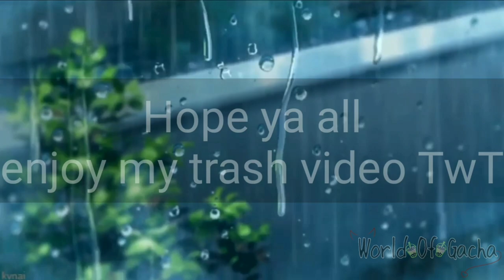Protect Deku//^ Memes Or Skits//BkDk//Read Description Plz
Ola Soy Dummy Thic  Lol
So I ran out of ideas and made this random skit or meme video. Basically this full video contains either memes or skits about a situation ..
Hope ya all enjoy TwT